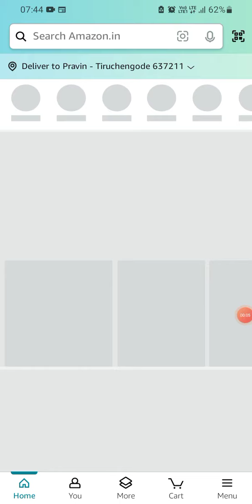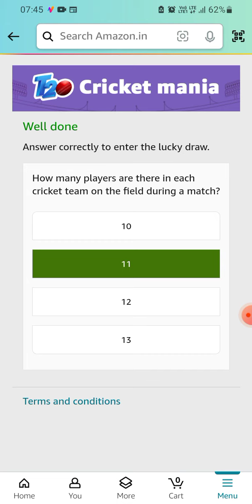Amazon Weekly Cricket Mania | Jackpot | ₹30000 | ₹5000 | ₹100 | ₹50 | ₹20 | Today Answer |Amazon Pay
Pull the lever and get a chance to win Rs.20 to Rs.30000 as amazon pay balance.